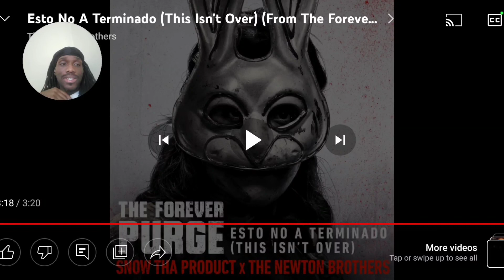Snow tha product - Esto No A Terminado (This Isn't Over) (From The Forever Purge ) REACTION